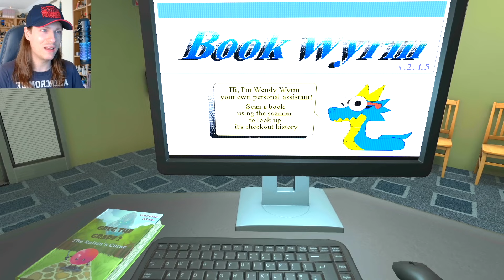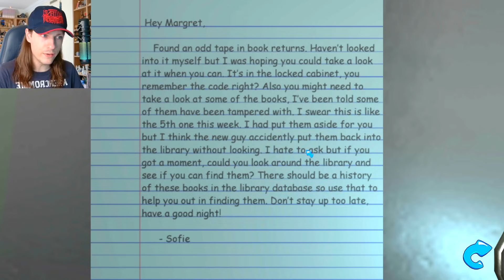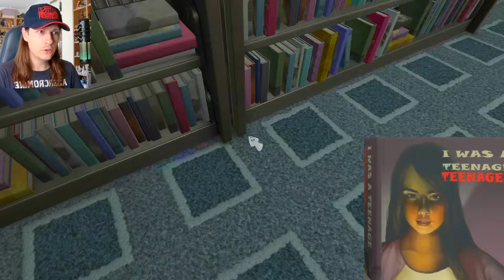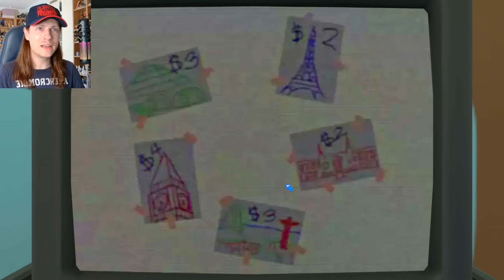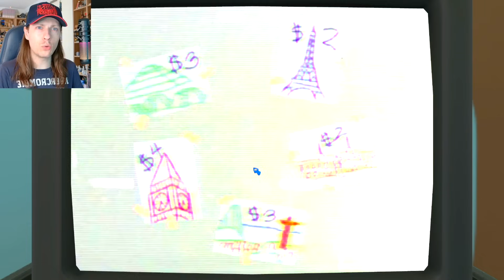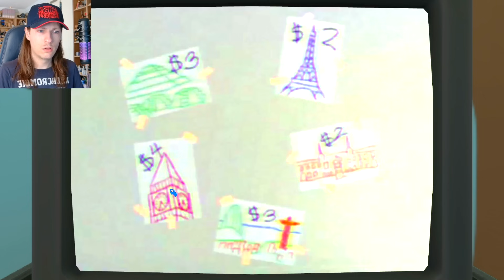AMANDA THE ADVENTURER 2 !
La démo de "Amanda The Adventurer 2" est là et ça fait peur ! C’est incroyable !